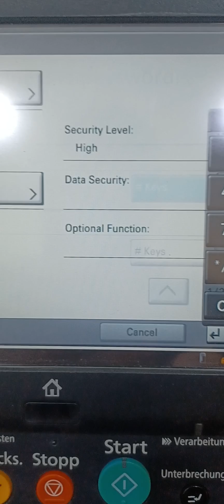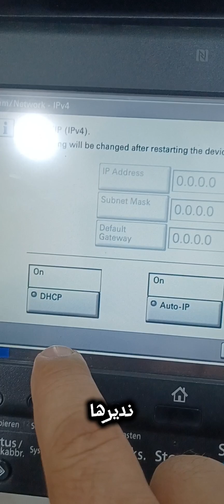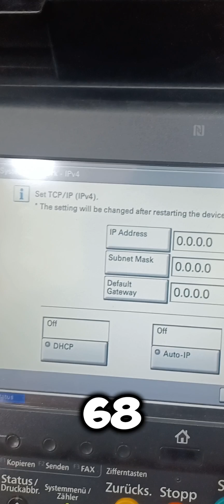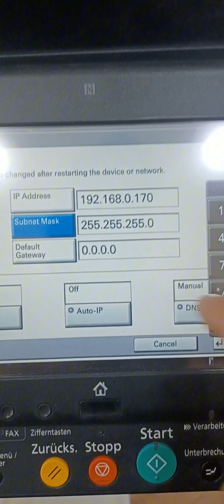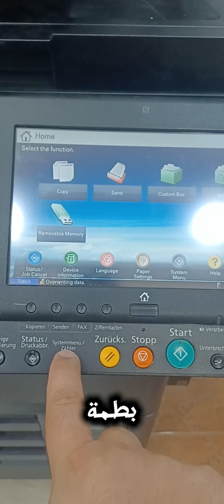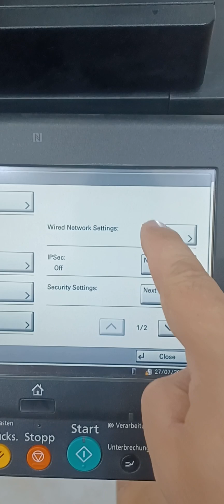كيفية تعيين عنوان ip على الشبكة للطابعة كورسيرا 8002i |setup my kyocera taskalfa ip address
كيفية تعيين عنوان ip على الشبكة للطابعة كورسيرا تاسكفيلا 8002i
How do i setup my kyocera taskalfa ip address 8002i